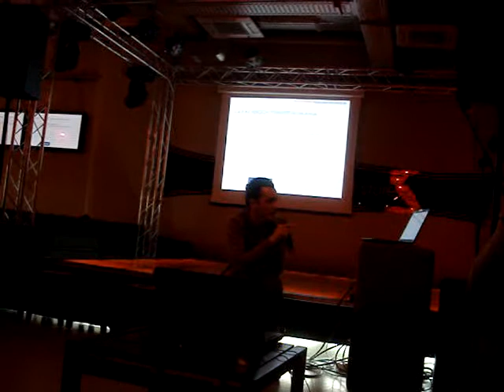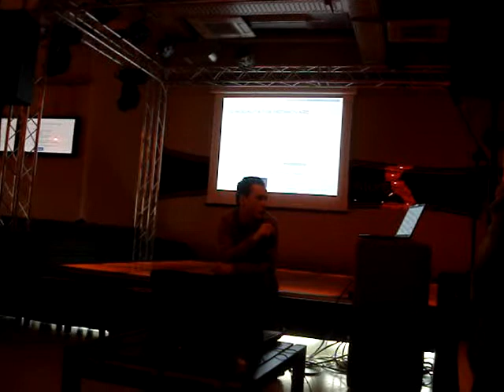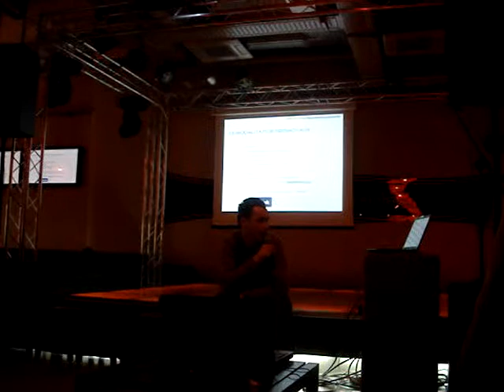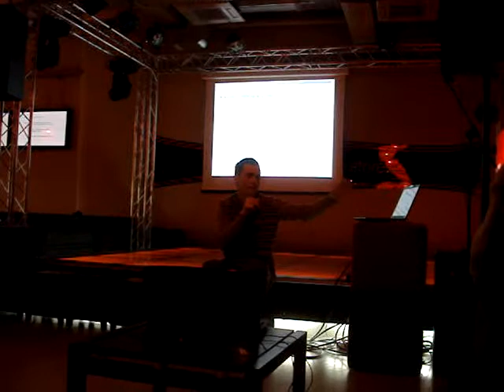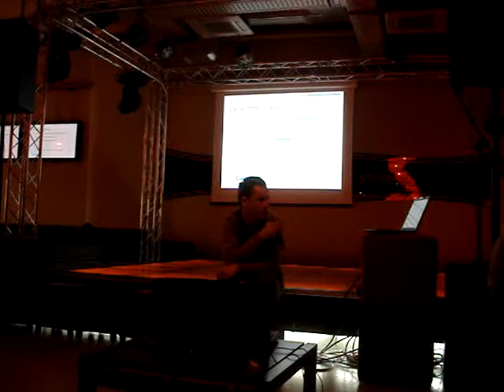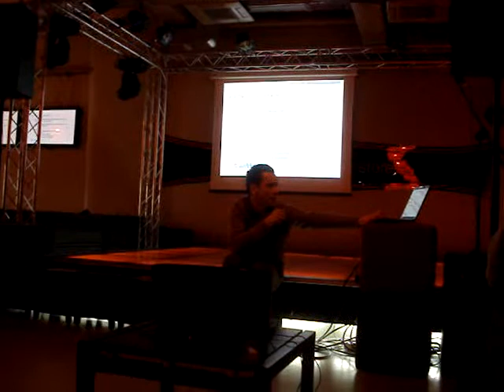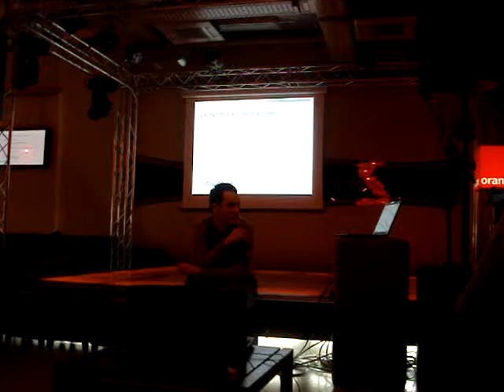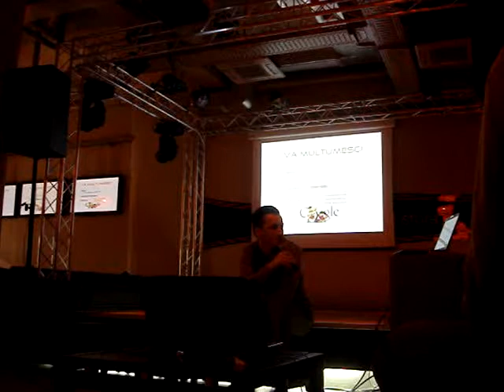2010.01.12 Mihai DUMITRU - Social networks. Cifre, trend si utilitate in .ro - Orange Concept Store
Prezentare Mihai DUMITRU la Orange Concept Store în data de 12 ianuarie 2010, pe tema Social networks. Cifre, trend şi utilitate în .ro. Prezentare nivel avansat. Detalii